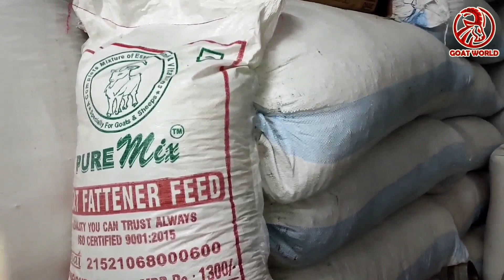New Year Offer on Goat Feeds at Limra Feeds & Live Stock at Nagpada, Mumbai.